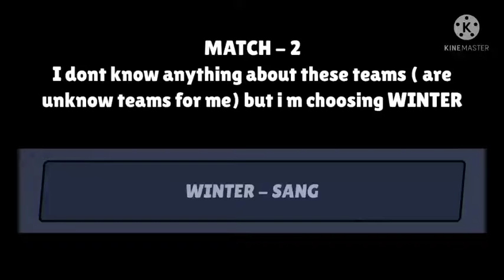March Monthly Finals - East Asia BEST PREDICTIONS!!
brawl stars predictions
brawl stars Championship 2022
brawl stars monthly finals predictions
march Monthly finals predictions